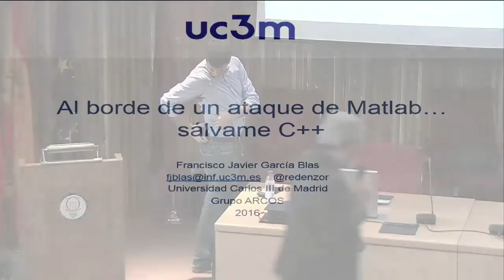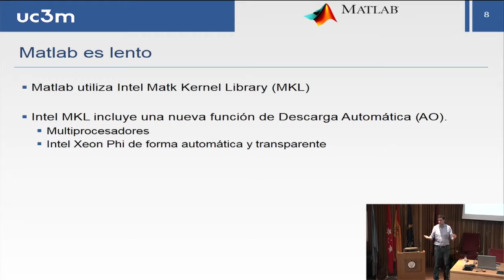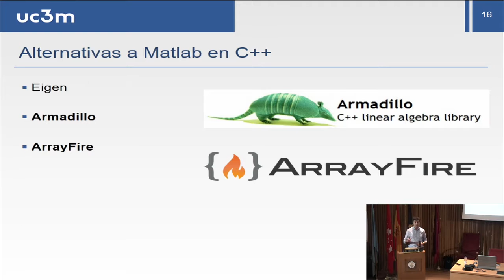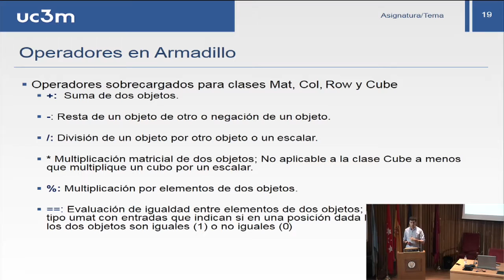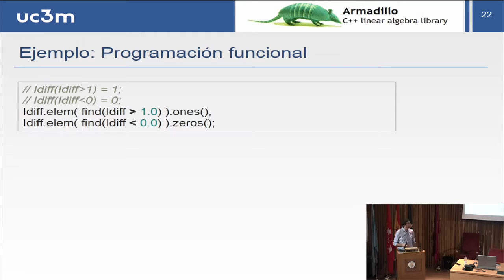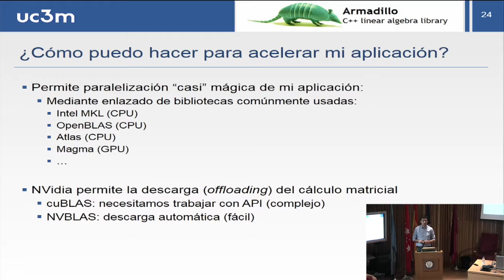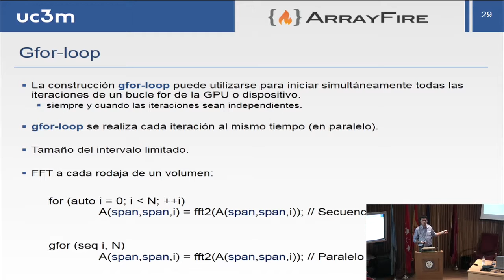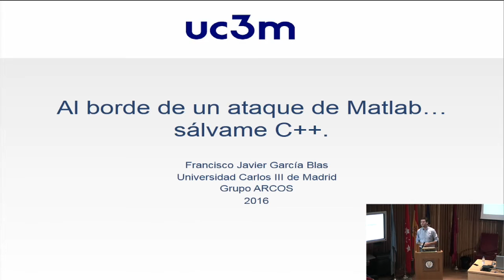Al borde de un ataque de Matlab… sálvame C++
En muchos de los campos de desarrollo de aplicaciones, especialmente en ingeniería, se ha establecido Matlab como herramienta de-facto para el diseño y prototipado de aplicaciones. Esta aproximación ofrece ventajas como el rápido despliegue de prototipos, alto rendimiento en álgebra lineal, facilidad de programación, entre otros. Sin embargo, las aplicaciones desarrolladas son altamente dependientes del motor de ejecución de Matlab, limitando su despliegue en multitud de plataformas. Además esta solución dificulta la integración con otros sistemas y con el software existente.

En esta charla presentaré las alternativas de desarrollo a Matlab enmarcadas dentro del lenguaje de programación C++. Nos centraremos en la presentación de la biblioteca Armadillo y ArrayFire y veremos además como acelerar las aplicaciones basadas en Armadillo con tarjetas gráficas, de forma manual y automática.